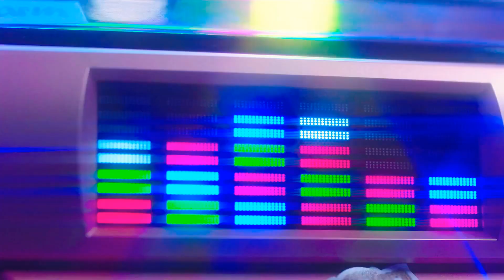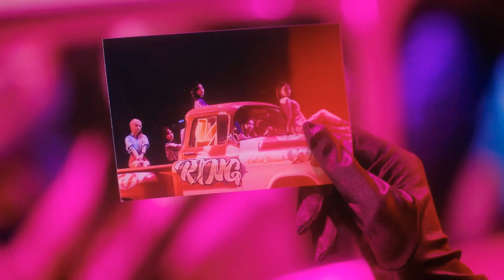ROCKET PUNCH - RING RING (Official Video)